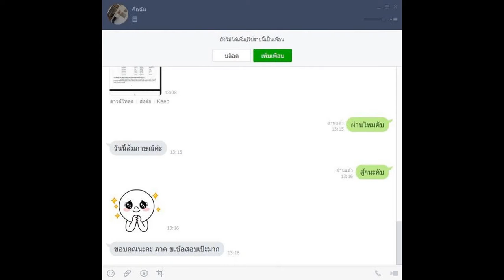Loadแนวข้อสอบ นักวิเคราะห์นโยบายและแผนปฏิบัติการ (ด้านแผนงานและการติดตาม) กรมศิลปากร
- ความรู้เกี่ยวกับกรมศิลปากร
- ความรู้เกี่ยวกับการจัดทำงบประมาณ
- ความรู้เกี่ยวกับการจัดทำแผนงาน/โครงการ
- ความรู้เกี่ยวกับการติดตามและประเมินผล
- การวิเคราะห์ ประเมินประสิทธิภาพ และผลสัมฤทธิ์ของงาน